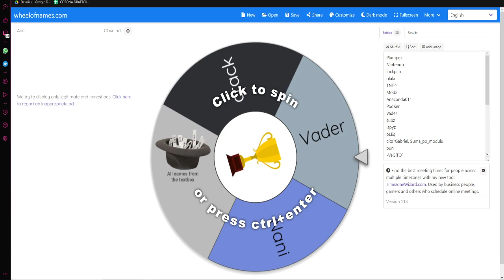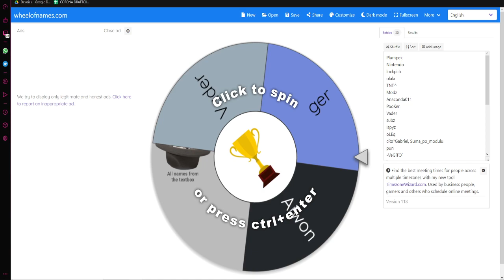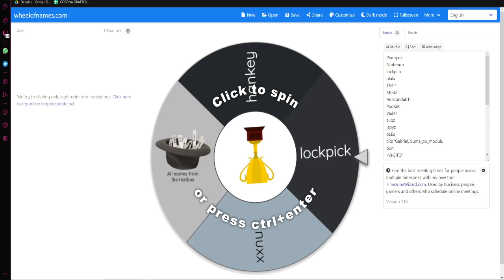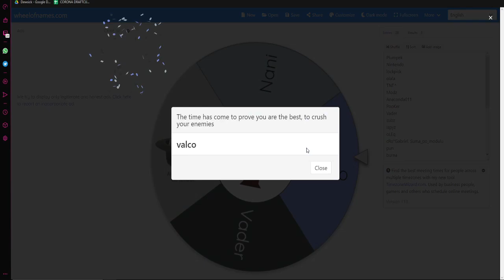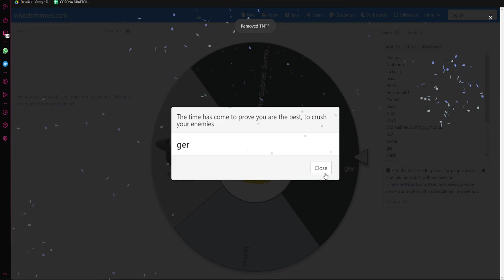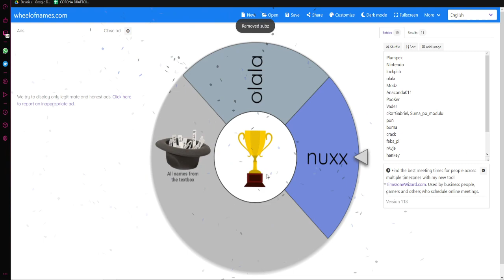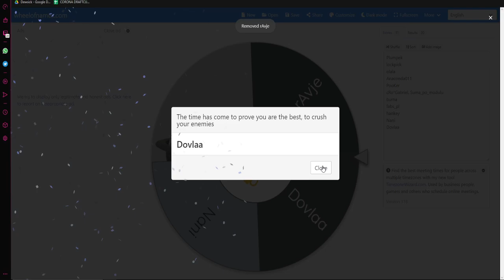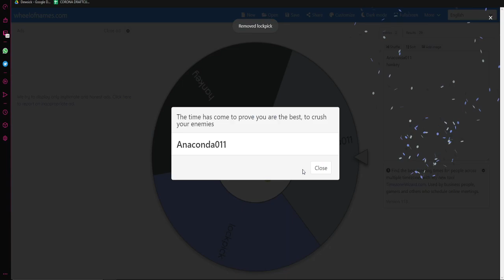DC4: Greek Allstars vs Ninner Circle (Matchweek 1)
streamed live by Dewsick
Greek Allstars were later known as Team Julian